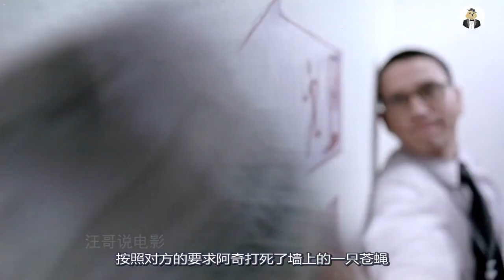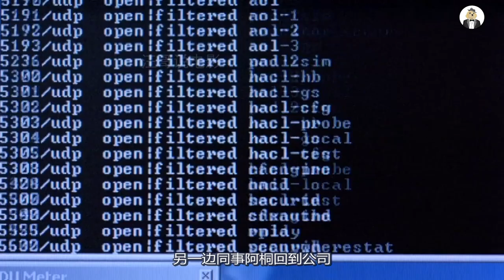杀死至亲就能得到一个亿，金钱对人性最大的考验！惊悚骗《13骇人游戏》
泰国高分惊悚片《13骇人游戏》